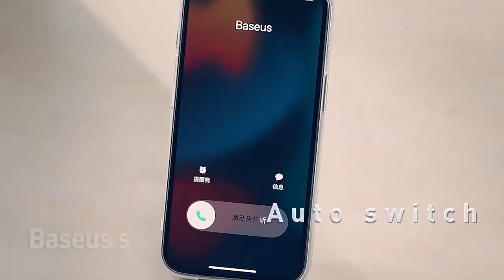Tai nghe Baseus E9 TWS Bluetooth 5.3 ENC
Baseus True Wireless Earphones E9
Baseus Bowie E9
Màu trắng / đen
Chất liệu ABS + PC
Phiên bản V5.3
Khoảng cách liên lạc Khoảng 10m
Thời gian nghe nhạc Khoảng 5 giờ (70% âm lượng)
Thời gian nghe nhạc với hộp sạc 25 ~ 30 giờ
Dung lượng pin 40 mAh / 0,148Wh (tai nghe)
400 mAh / 1,48Wh (hộp sạc)
Thời gian sạc Khoảng 1 giờ 1 (sạc có dây)
Dải tần số đáp ứng 20Hz-20kHz
Giao diện sạc Type-C
Thích hợp cho Tương thích với tất cả các thiết bị không dây
Lớp chống thấm nước IPX5